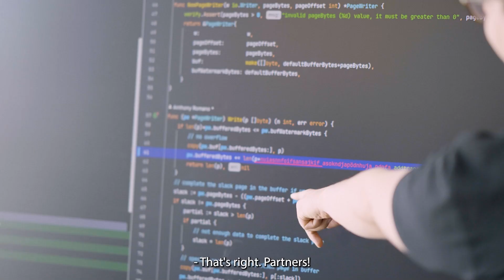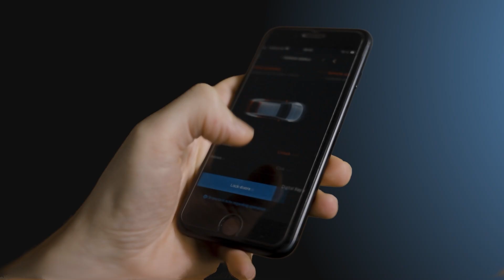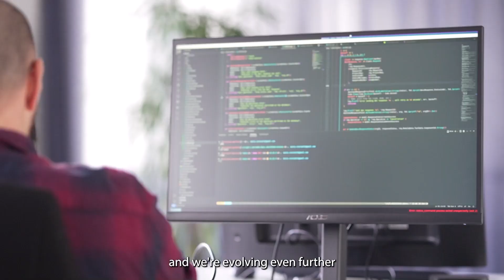We are Mercedes-Benz Tech Innovation! We don´t build cars!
When look at a Mercedes, you see class and elegance. But if you look closer, you see us.
From innovating charging solutions to managing service and accidents, Mercedes-Benz Tech Innovation is at the forefront of automotive technology. Watch how we drive the development of the software-defined vehicle, ensuring safety and enhancing the infotainment system. As pioneers in GenAI, we love and live tech.
Our team of techinnovators is constantly growing. We don't build the cars, but as a Mercedes-Benz partner, we define the future of mobility.
We are very proud of the result that we achieved together with our colleagues. Thank you to everyone who contributed to this great video!